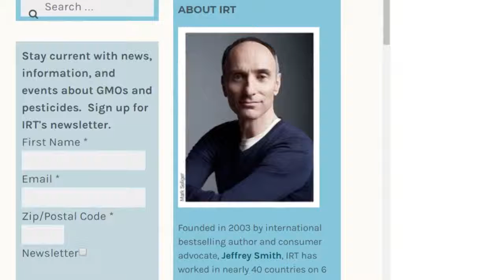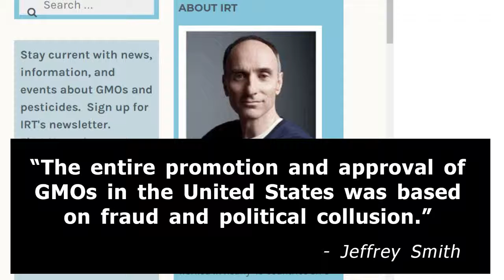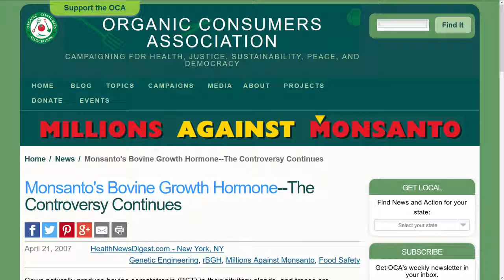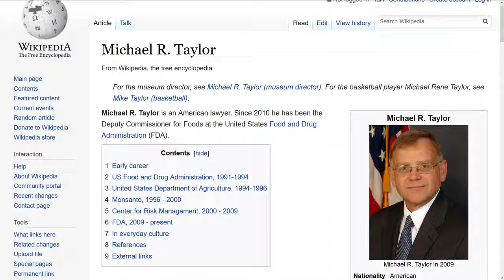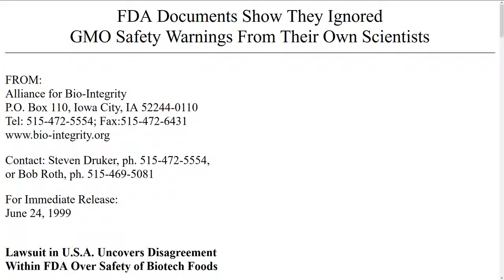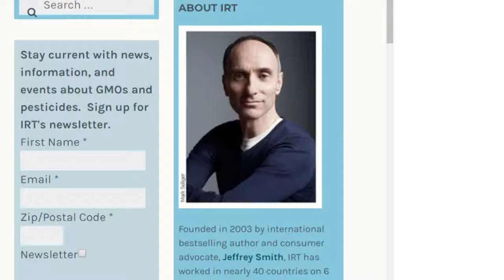The Hidden Truth on GMOs (Must See!)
Switching to a non-GMO diet is eye-opening when you see the benefits of omitting these poisons from your diet! Once you realise what is going into our food you'll never look at agriculture the same again.